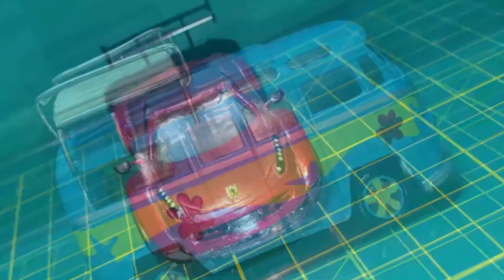Unboxing Ferrari F40 LM Gulf marca PGM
Hola Amigos en esta ocasión haremos un unboxing del F40 LM Gulf marca  PGM.